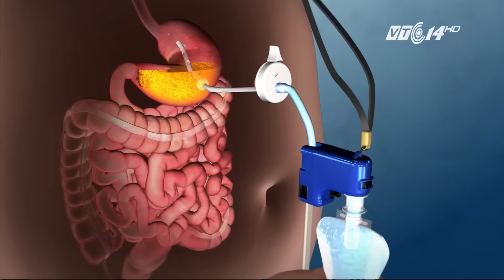(VTC14)_Chào buổi tối ngày 19.06.2016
(VTC14) - Những thông tin chính trong chương trình:
- Ghen thế nào là đủ?
- Truy thăng quân hàm Đại tá cho phi công Trần Quang Khải.
- Xe du lịch mất phanh đâm chết 8 người.
- Hà Nội đề xuất biến đường quanh Hồ Gươm thành phố đi bộ.
- Hàn Quốc tìm ra cách giảm cân từ hoa cúc tím.